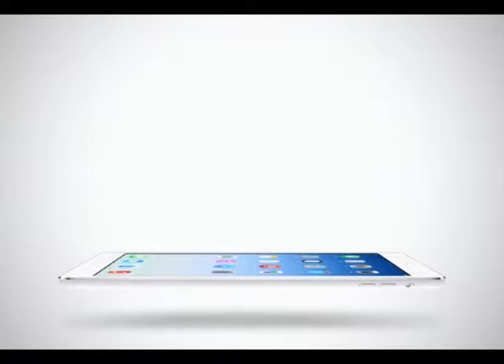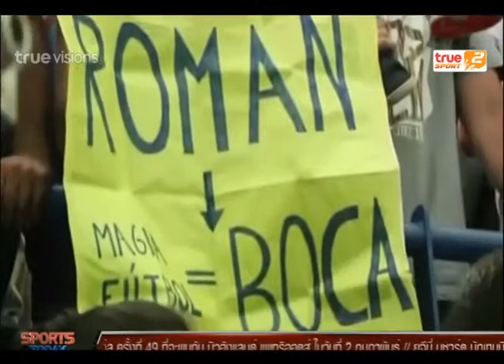Sport Today | 26-01-2015 (1/4)